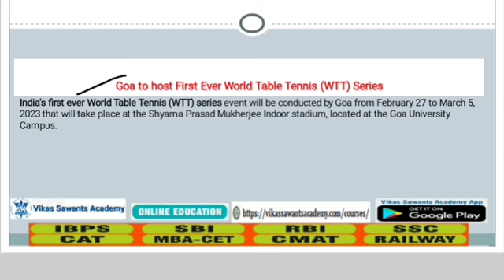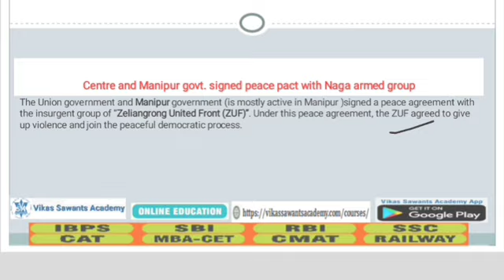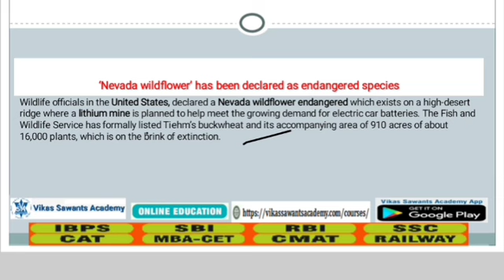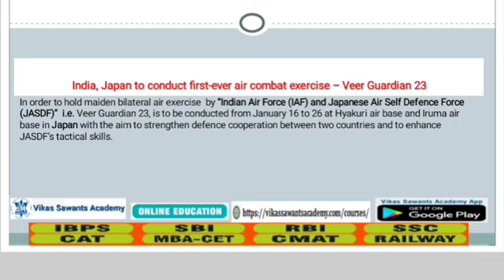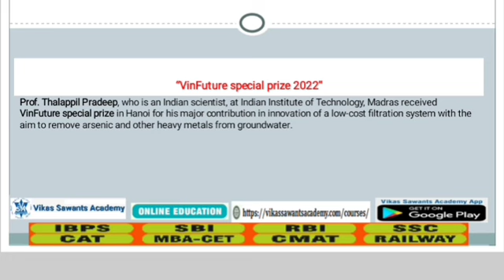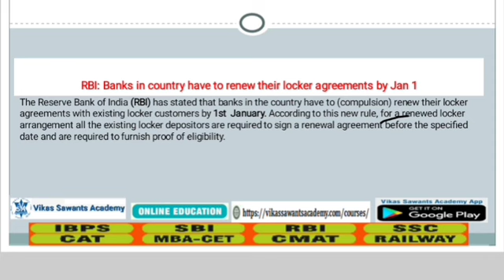Daily Current Affairs I 27th December 2022 I For IBPS SBI RBI SSC CHSL CGL MPSC RAILWAY CMAT EXAMS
New Online LIVE Course For IBPS BANK EXAM will be starting from 9th January 2023.Duration of this course would be 3 Months. Daily 1.5 Hours from 8 pm to 9:30 pm (Mon-Fri).

800 + Objective Questions of Mathematics By Vikas Sir to Buy
1000 + Objective Questions of Reasoning By Vikas Sir to Buy